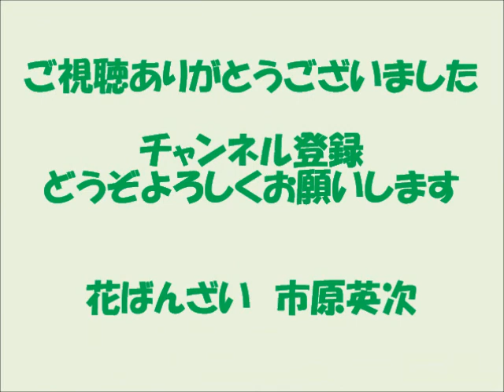第２２回市原英次の花ばんざい「宿根アリッサムの管理」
第２２回市原英次の花ばんざい
「宿根アリッサムの管理」